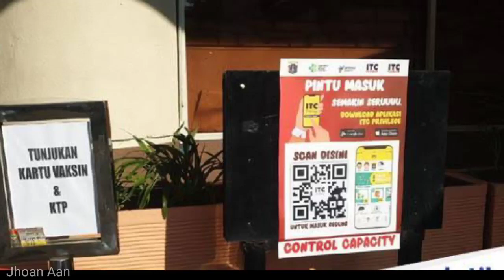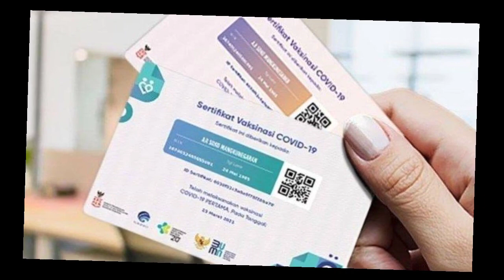Cara Scan Barcode di Aplikasi Peduli Lindungi untuk Syarat Masuk Mal, Tempat Makan, Lokasi Wisata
Syarat masuk mall, gedung,tempat makan, dan lokasi wisata harus menunjukan sertifikat vaksin covid19 melalui aplikasi peduli lindungi. Untuk mengetahui seseorang telah divaksin, pengunjung akan diminta melakukan scan barcode yang ada di pintu masuk mal melalui aplikasi tersebut